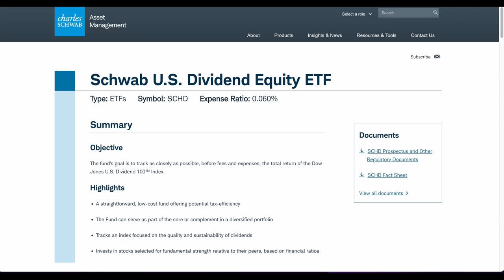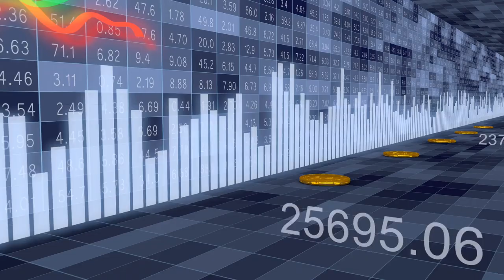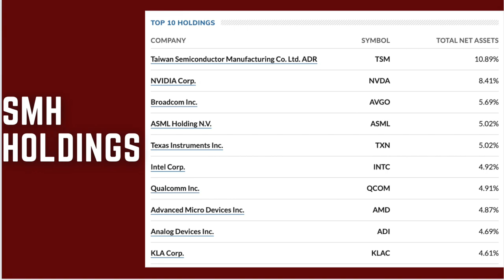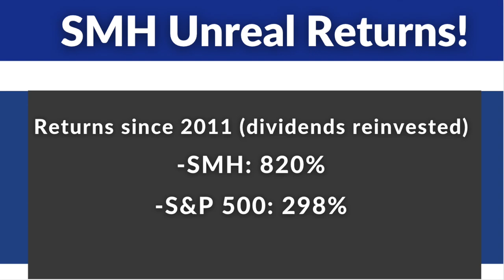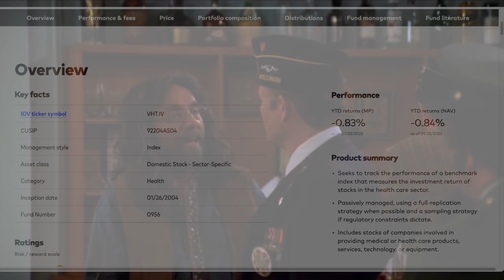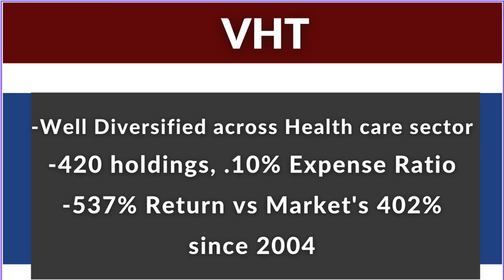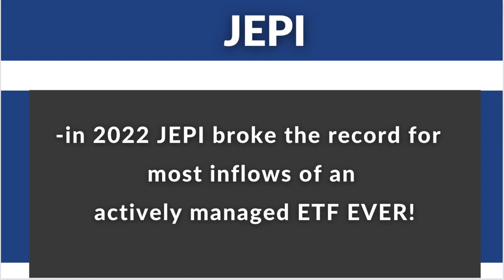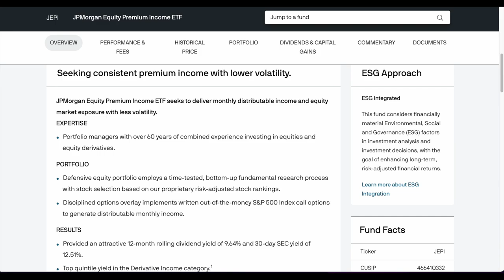5 Best ETFs to Become a Millionaire (Beat the Market!)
Today we will cover some of the best ETFs on the market today. Holding on to these ETFs in the past could of easily have made one a millionaire with the right amount invested and time. The ETFs we we will cover today include Schwab US Dividend Equity ETF SCHD, Vanguard High Dividend Yield ETF VYM,  VanEck Semiconductor ETF SMH, JPMorgan Equity Premium Income ETF JEPI,  and
Vanguard Health Care Index Fund ETF VHT.

Chapters
0:00 Intro
0:16 ETF 1
1:38 ETF 2
3:51 ETF 3
5:20 ETF 4
6:37 ETF 5

Catch me where ever you get your podcast! Collect Cash Podcast! 5 Best ETFs to Become a Millionaire (Beat the Market!)